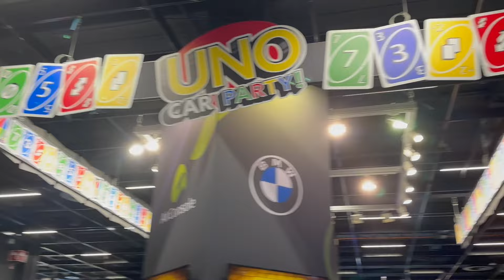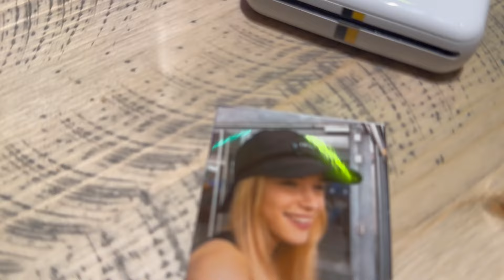😍 DIE VOLLSTE GAMESCOM EVER?? 😱| Gamescom Tag 1 | Mrs.Spark Vlog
😍 DIE VOLLSTE GAMESCOM EVER?? 😱| Gamescom Tag 1 | Mrs.Spark Vlog | Wie auch die letzten Jahre bin ich auch dieses Jahr wieder auf der Gamescom. Am Mittwoch können nur Fachbesucher auf die Gamescom, jedoch war es dieses Jahr schon sehr voll.
Ich freue mich immer sehr euch, aber auch andere Content Creator zu treffen.

Ich hoffe das Video hat euch gefallen, wenn ja dann lasst gerne ein Like und ein Abo da um nichts mehr zu verpassen. :)

Oder alle Kanäle hier im Überblick